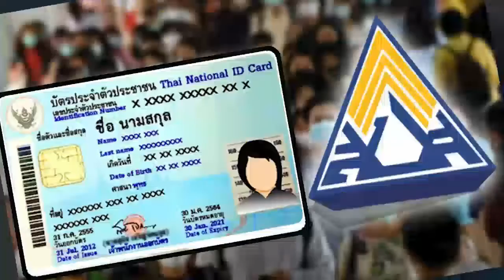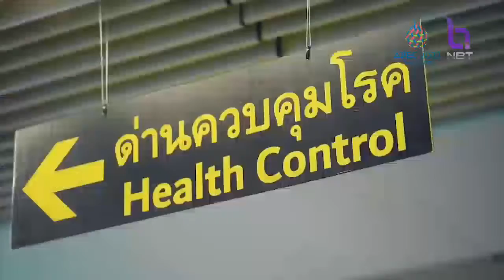เคลียร์คัด ชัดเจน 19 พ.ย. 64 ตอน : อัปเดตรอบสัปดาห์กับโฆษกรัฐบาล